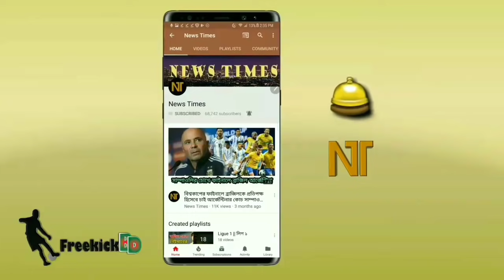কোপার উদ্বোধনী ম্যাচে আজ মাঠে নামছে ব্রাজিল🔥যেভাবে লাইভ দেখবেন ব্রাজিলের খেলা | Brazil vs Venezuela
brazil vs venezuela live streaming - copa america 2021 -
copa america live streaming 2020 - brazil vs venezuela copa america match 2020.
ব্রাজিল বনাম ভেনেজুয়েলা কোপা আমেরিকা ২০২১ - কোপা আমেরিকা ২০২১। কোপা আমেরিকার সময়সূচি। কোপা আমেরিকা লাইভ ২০২১।